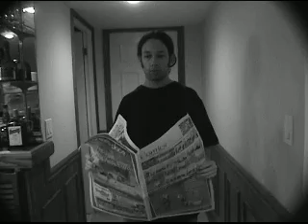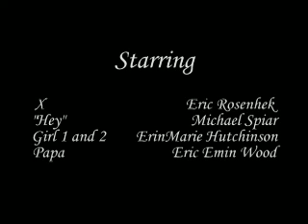Blame Guy Maddin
A parody of abstract art films.  If you are having trouble understanding it, just blame Guy Maddin!